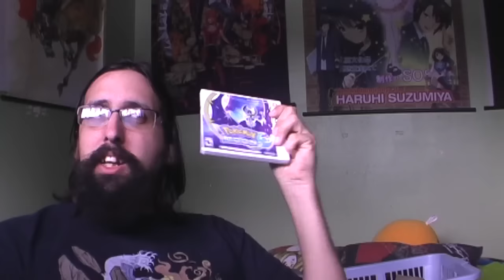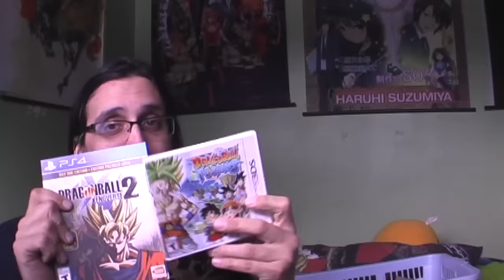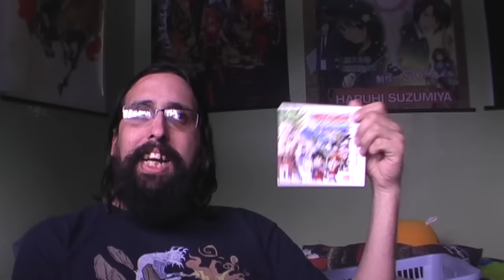2016 Year End Review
I talk about 2016 for way too long.